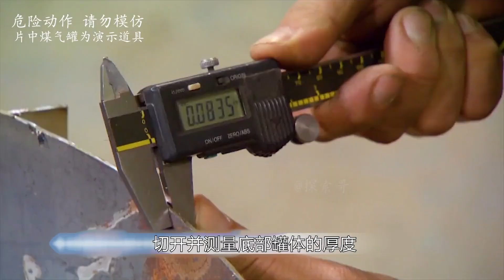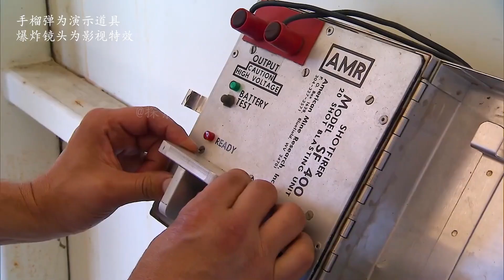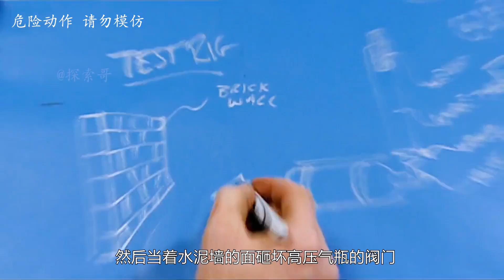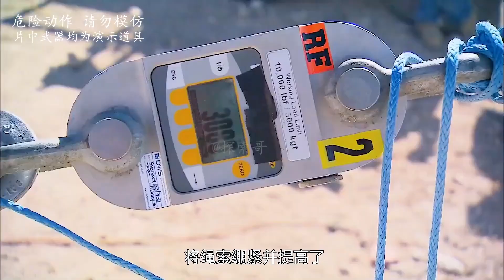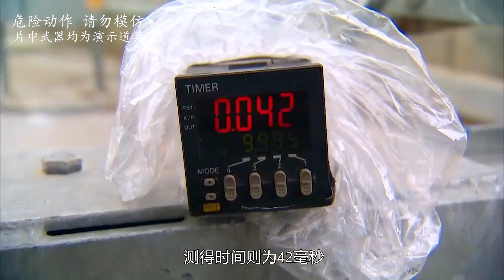流言终结者：世界最大口径迫击炮！一发炮弹能将一栋楼夷为平地！？用它打击坦克是什么效果？武器测试